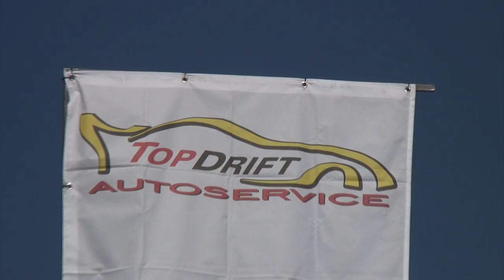Todor Dunev @ SDC - Cacak Drift 2016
Todor Dunev with his Nissan S13 "WRC" at the Serbian Drift Race in Cacak, 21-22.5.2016